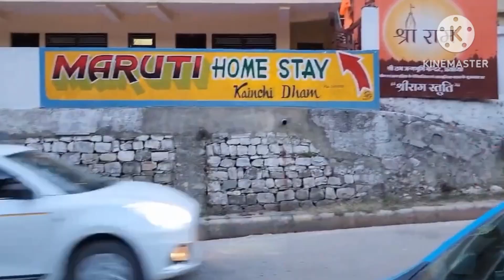13 फरवरी मंगलवार प्रातः कैंची धाम आरती दर्शन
13 फरवरी मंगलवार प्रातः कैंची धाम आरती दर्शन
नीम करोली बाबा की आरती